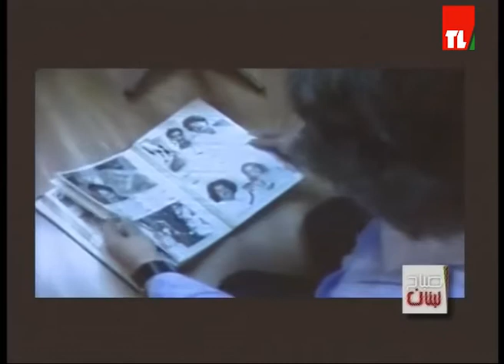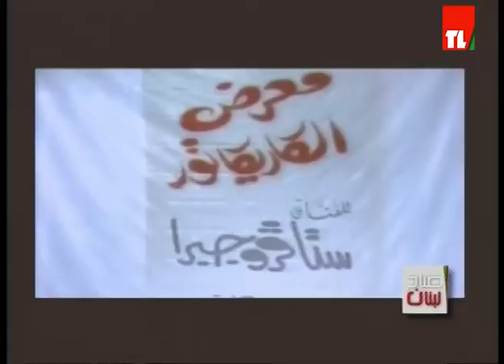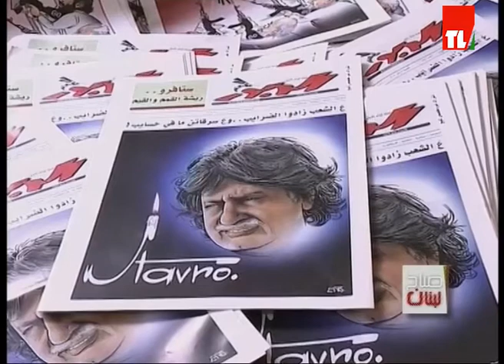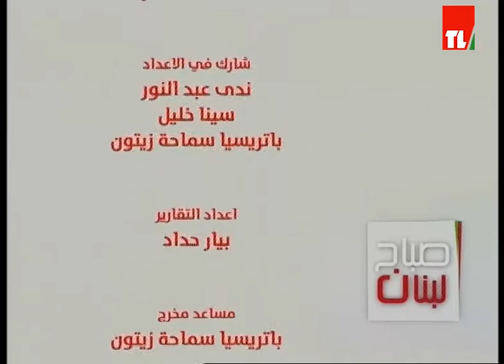Sabah Lebnen - 18/04/2017